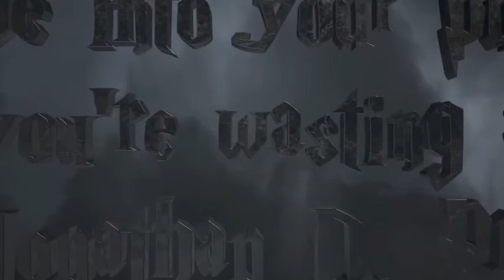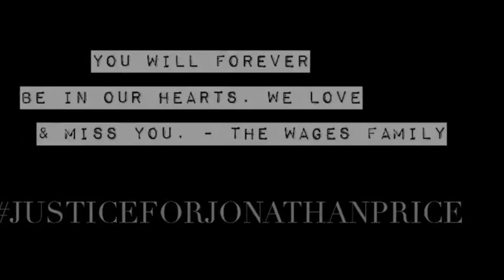Jonathan D. Price - You are loved and missed by many.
You will forever be in our hearts. We love and miss you. -The Wages Family.

Jonathan Dwayne Price
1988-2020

“Evolve into your purpose, or you’re wasting air” -Jonathan Price